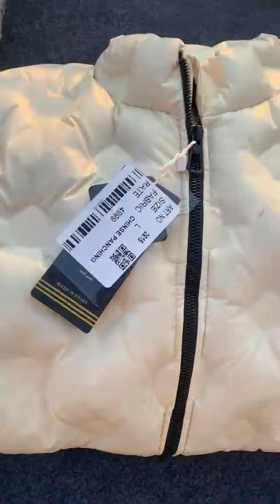CHINESE BRANDED JACKET WHOLESALE IN LUDHIANA CON 9855505789